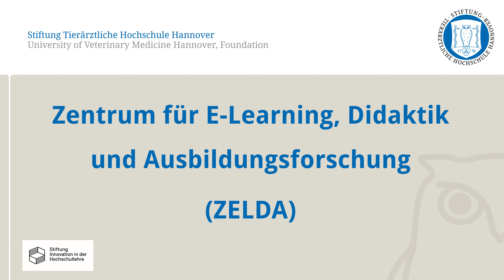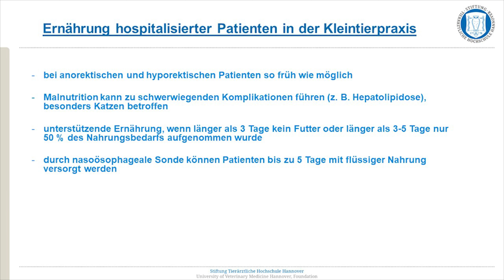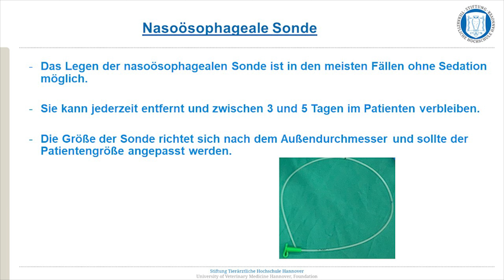CSL: Ernährung hospitalisierter Kleintiere mittels Ernährungssonde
In diesem Video wird das Legen einer Ernährungssonde am Beispiel der Katze gezeigt.

Lernstation: Ernährung von hospitalisierten Kleintieren mittels Ernährungssonde (am Beispiel Katze)
Zentrum für E-Learning, Didaktik und Ausbildungsforschung

Dieses Video entstand in Kooperation der E-Learning-Beratung, des Clinical Skills Lab (CSL) und der Klinik für Kleintiere der Stiftung Tierärztliche Hochschule Hannover im Rahmen des von der Stiftung Innovation in der Hochschullehre geförderten Projektes FERVET und des vom Niedersächsischen Ministerium für Wissenschaft und Kunst geförderten Projektes DILEAVET.

Kapitel:
00:00 Intro / Einführung
00:23 Material
00:40 Weshalb die Ernährungssonde?
01:43 Nasoösophageale Sonde
02:26 Sonde am Modell
04:51 Outro